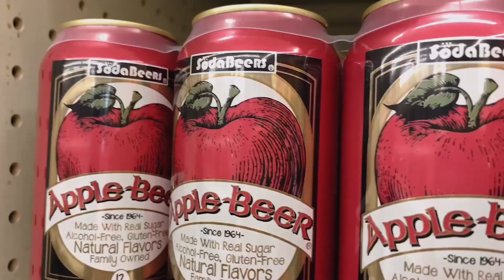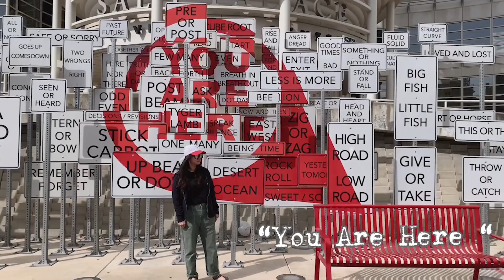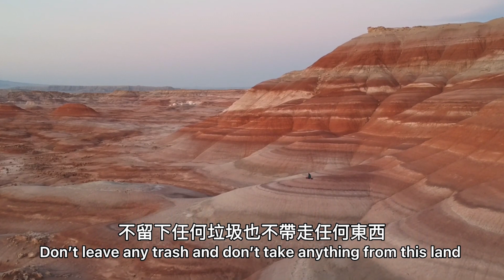犹他州粉色大盐湖+神秘“火星”探索 长周末Road Trip完美计划！《周末去哪儿》第4期 Oct 24, 2020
影片授权：Y小姐&I小姐的謎之日常
YouTube关注链接：

关于“火星”
[无法透露地点信息］ 这是社群网站的潜规则，基本上用在没有很多人知道的处女地，因为社群传播的力量很可怕，有太多的地方因为过度踩踏都渐渐破坏了当地生态，所以才会产生这种潜规则，为的就是保护环境。 ［不能分享地点那何必发文呢？］ 虽然那些去过的人没有一个愿意透露信息，不过要不是他们发的照片，谁会想到犹他州还有这种地方呢？所以就是一种分享的心态，不过剩下的「搜索」就要靠自己努力喽！ ［我花了多久时间搜索？］ 整整两天。我当初的线索只有：这在Utah ，眼睛找到要脱窗了... ［没有任何的提示吗？］ 有，影片有给三个提示一个提醒。
【引用自：Y小姐&I小姐的謎之日常】

音乐版权：
Midnight Stroll [Relaxing Study Music] by Ghostrifter Official